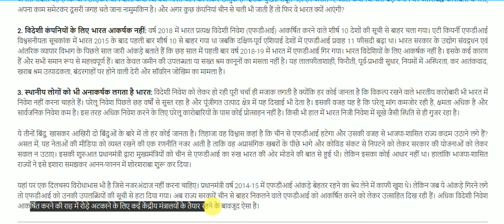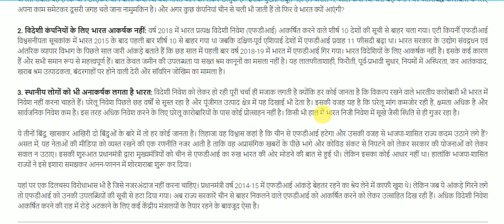चीन से विदेशी कंपनियों की क्या होगी वापसी ! || Important News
What will be the return of foreign companies from China! for All Competitive Exams like SSC, Railway, IB, Bank, UPSC, BPSC, MPSC, PCS, etc.